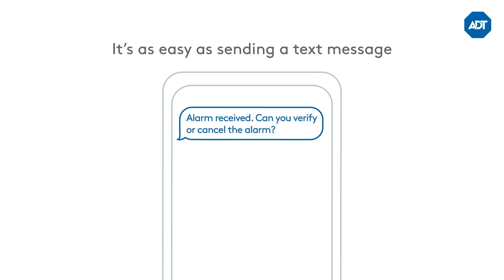How ADT is Helping Reduce False Alarms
Did you know that 98% of all alarms are false alarms? Carie Small, director of ADT SMART Monitoring, shares what ADT is doing to help reduce false alarms and make emergency response more impactful.